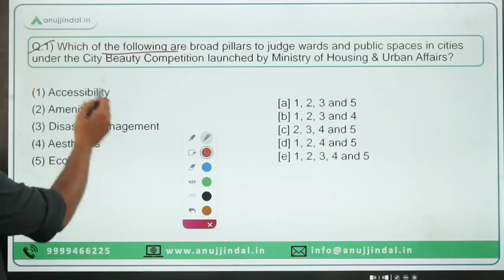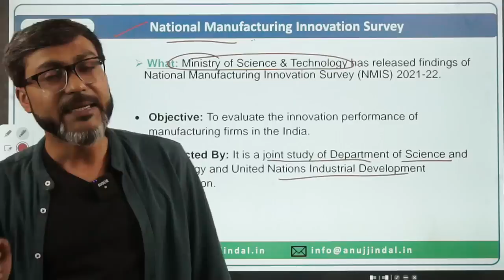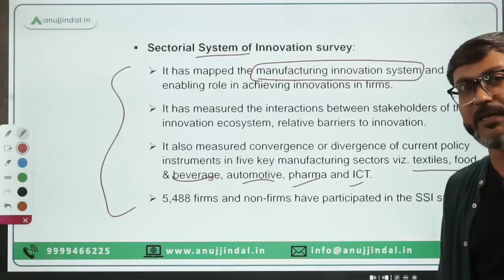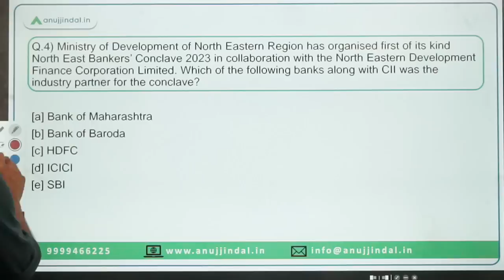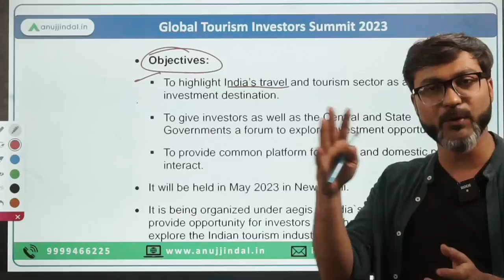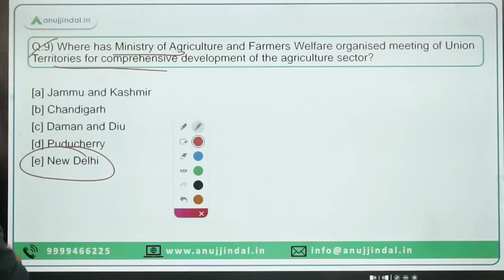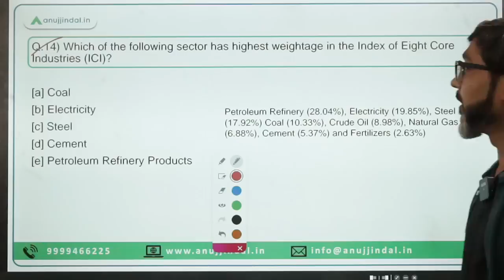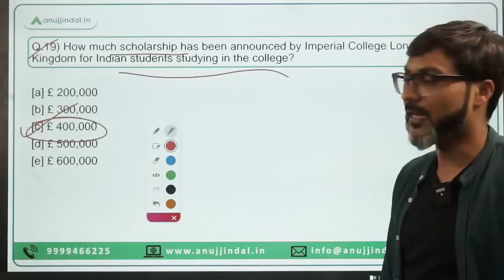PIB Current Affairs 24*7 Current Affairs | RBI Grade B | Daily ESI Current Affairs - Manish Sir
Here’s the link to the RBI Grade B 2023 Crash Courses

In this session we will discuss the PIB news from 01st to 02nd May 2023. Do watch the complete session and spread the knowledge..!!